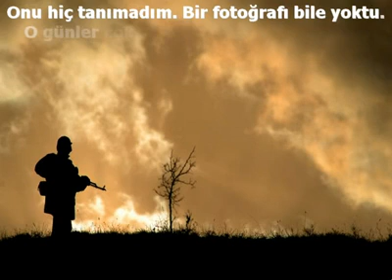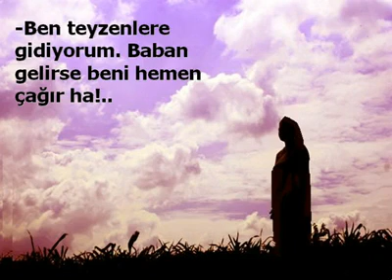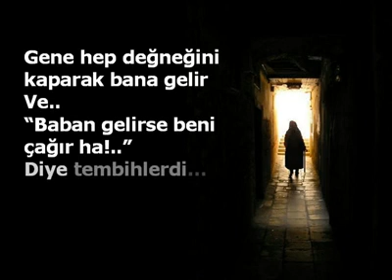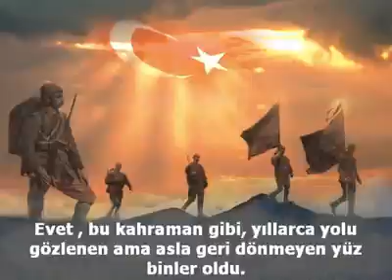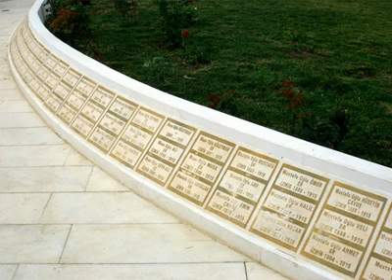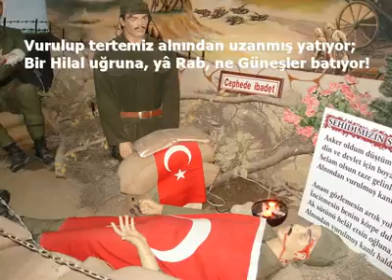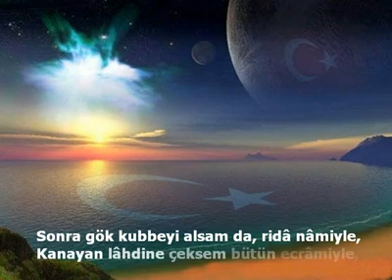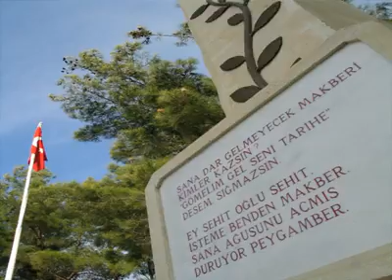ÇANAKKALE ZAFERİ HATIRASINA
Çanakkale bir devrin başladığı yer.